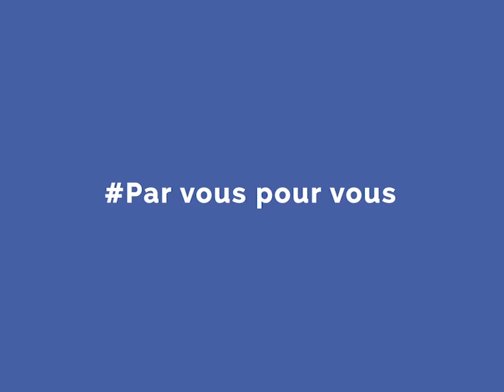Bonne fête des pères 2017 à tous !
The French Dad Magazine ®